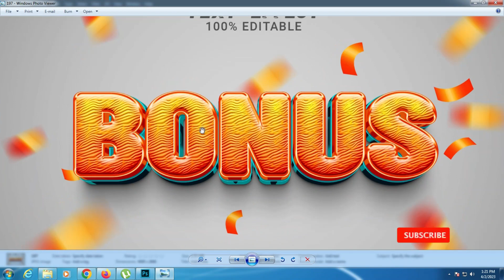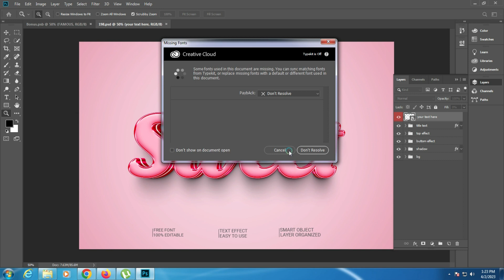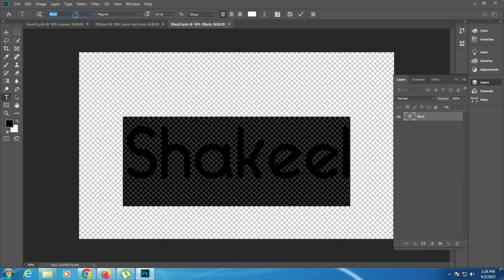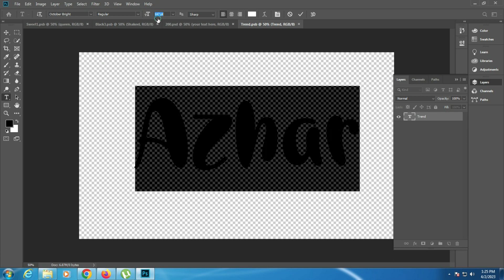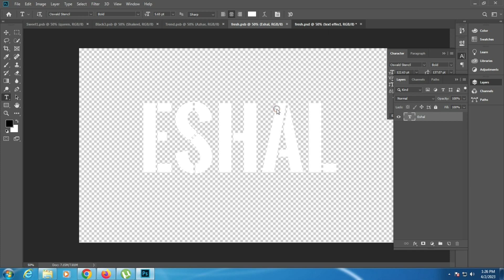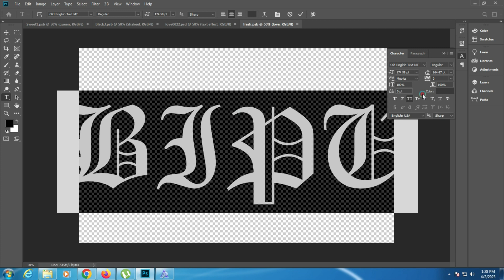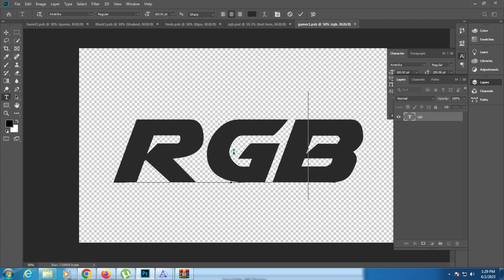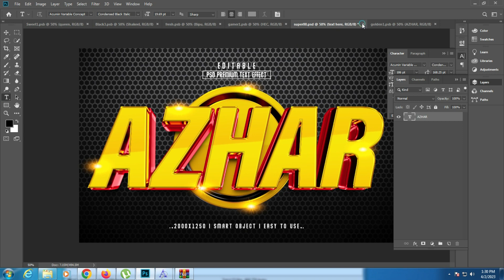Free 3D Text Effect Photoshop Psd File Free Download Part 73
1. how to edit psd file in photoshop
2. photoshop text styles
3. best photoshop text effects
4. photoshop text effect tutorial
5. text effect photoshop
6. new photoshop text effects
7. photoshop text effect tutorial
8. 3d text effect photoshop
9. photoshop 3d text tutorial
10. photoshop 3d text effect
11. photoshop text effect
12. how to create a premium 3d text effect
13. premium text effect
14. 3d text effect styles premium psd
15. 3d luxury text effect
# tutorials
1. psd file in photoshop
2. photoshop manipulation
3. photoshop cc
4. photoshop document
5. photoshop template
6. what is psd file in photoshop
7. how to use psd photoshop document
8. what is psd file in photoshop